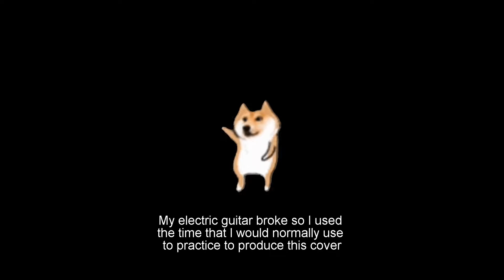Protoje - Who Knows ft. Chronixx (live cover)